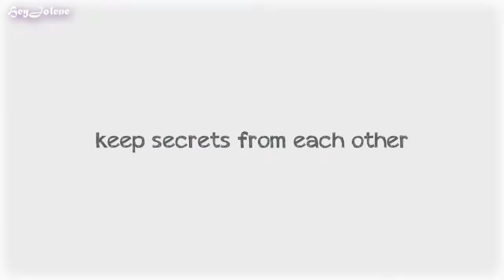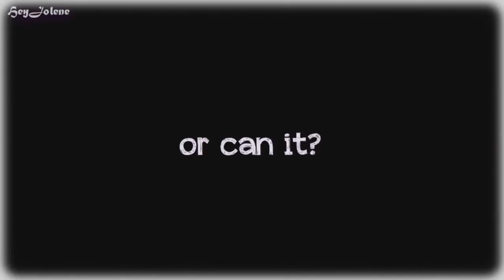AFF Trailer: TEEN TOP & GLAM | Unlikeliest Friends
"I like my best friend. And he likes pretty girls."
"So?"
"I'm not that pretty."
"You idiot."

With these ten unlikely friends, mixed emotions are easily scattered around. Friendships can blossom into something more, but why make it more complicated, right? Right?

For Happy Cookie Trailer Contest.
Sort of like a trailer for a light-hearted one-shot. Which I don't think I'll be writing, hahah!